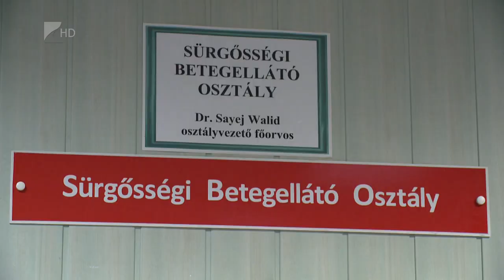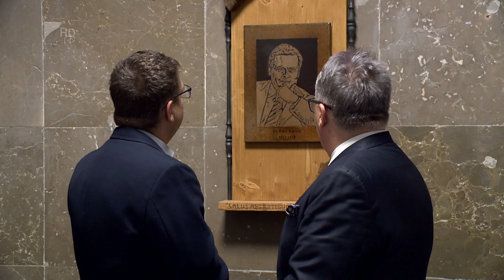Kórházi fejlesztés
Gyorsabb és hatékonyabb gyógyító munkát végezthetnek a kisvárda Szent Damján Görögkatolikus Kórház sürgősségi betegellátó osztályán. 154 négyzetméterrel bővítették a területét és új eszközöket is vásároltak.

Az átfogó fejlesztést egy határokon átnyúló együttműködés keretében hajtották végre. Az átadóval párhuzamosan felavatták Dr. Pikó Károly emléktábláját, aki 2015 és 2017 között dolgozott a kisvárdai kórházban.